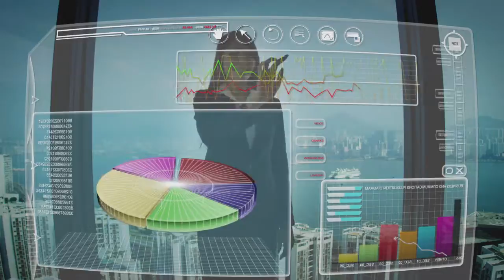3 Living PlanIT SA Frost & Sullivan Award 2015 Video HQ 1280x720 2016 01 11 v01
This is a great 3rd party analysis of the broader markets that have commonly been referred to by the terms “Smart Cities” and “Internet of Things (or ‘IoT’)”. It explores the convergence of these markets with the fabric of our cities and the possibilities this holds. F&S awards Living PlanIT with the honor of the 2015 Global Smart Infrastructure Platform Award in their Visionary Innovation Leadership category.